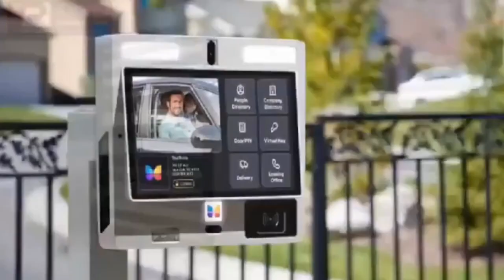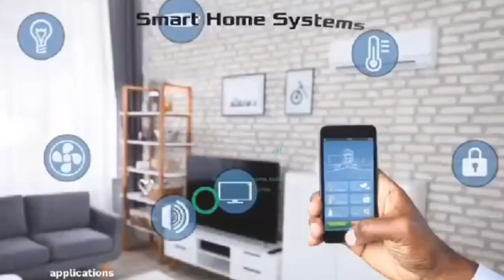send Gari to Ghanaians family living in London, ekom ne yare2 reba, by a Prophet